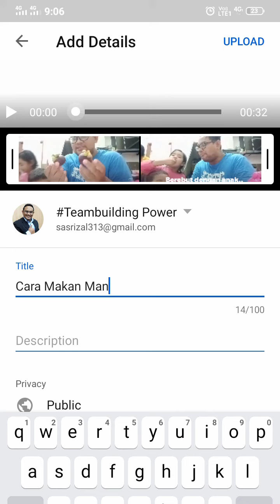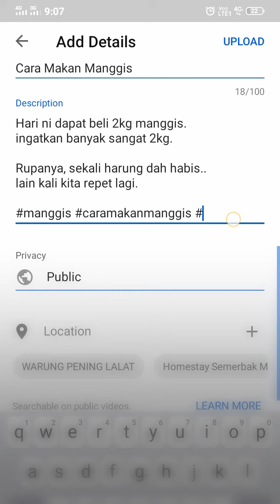Cara Nak tulis title dan description di youtube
Mudah je nak tulis tajuk dan description.
jangan lupa masukan hastag